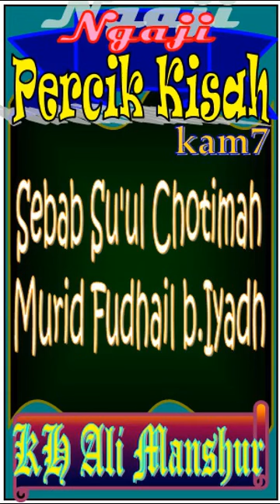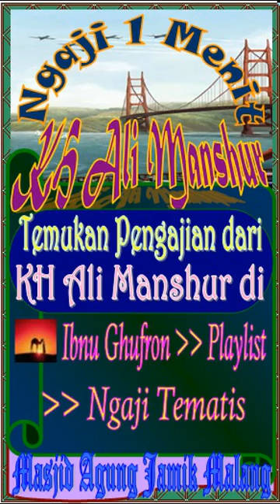Penyebab Su'ul Chotimah Murid Fudhail bin Iyadh, KH Ali Manshur